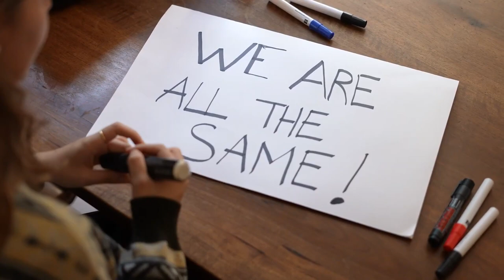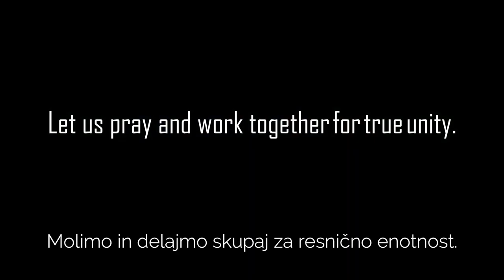Cagliero Life: Enotnost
Ljudje si želimo izkušati enotnost, obenem pa smo izvirni in različni. Včasih se zdi, da si te želje nasprotujejo. Lepo je, da smo lahko v našem odnosu z Bogom taki kot smo, izvirni in edinstveni. S tem ustvarjamo in poglabljamo enotnost skozi našo izvirnost.